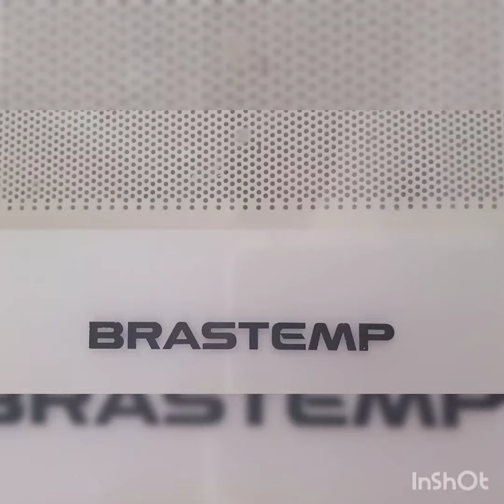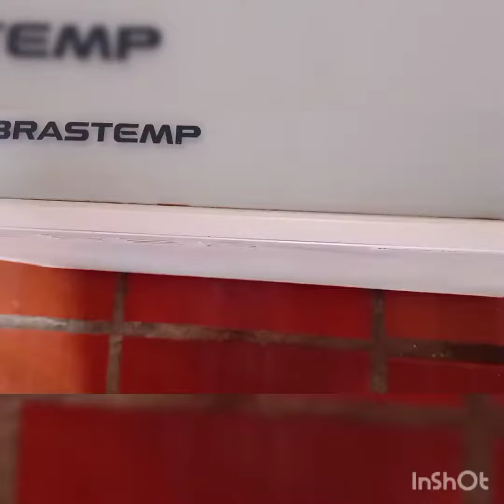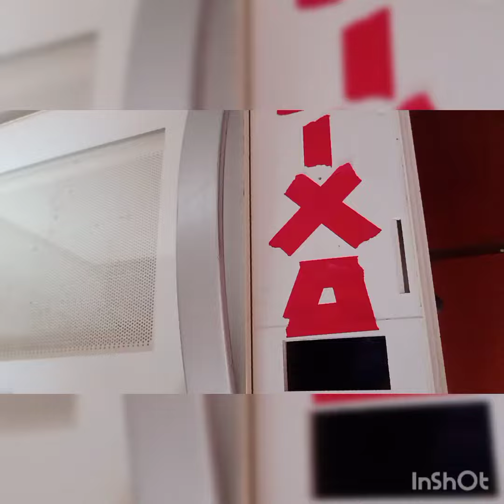TRANSFORMEI MEU MICROONDAS EM UMA LIXEIRA SUSTENTÁVEL! 🤓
LIXEIRA SUSTENTÁVEL DE MICROONDAS 🚨
Não é um vídeo de ostentação, de dancinha, de cachorrinhos ou gatinhos mas um ALERTA para o futuro da humanidade e dos animais. Cada brasileiro "produz" em média, mais de 1,5 kilos de lixo por dia. Antes que seja tarde demais temos que pensar em PARAR DE PRODUZIR EMBALAGENS e RECICLAR O LIXO.
Abrace essa causa, essa ideia e faça você mesmo uma lixeira sustentável feita com uma carcaça de microondas, para separar o teu lixo corretamente. Procure no vídeo anterior que eu mesmo fiz, como reaproveitar TODAS as peças do teu microondas que estragou e não vale a pena mandar consertar!